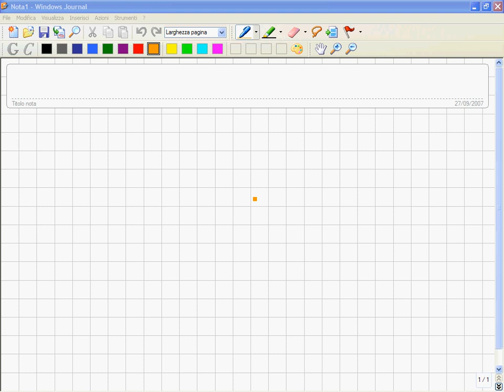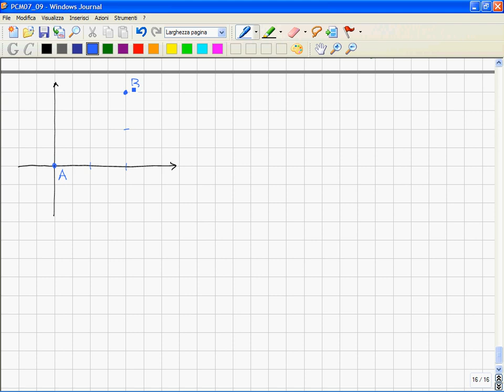Corso Propedeutico di Matematica (Precorso) - 09 Geometria Analitica